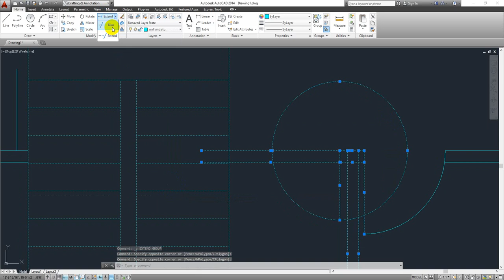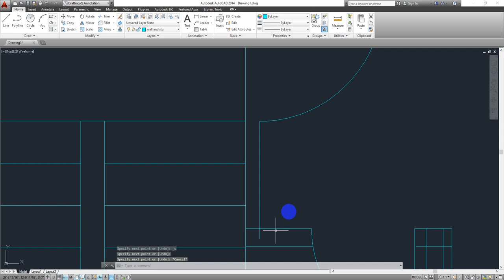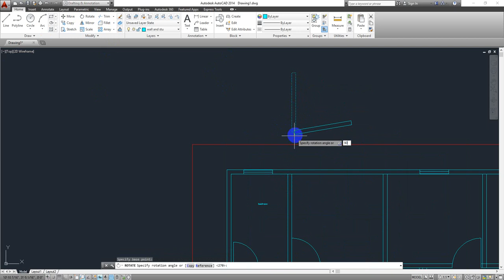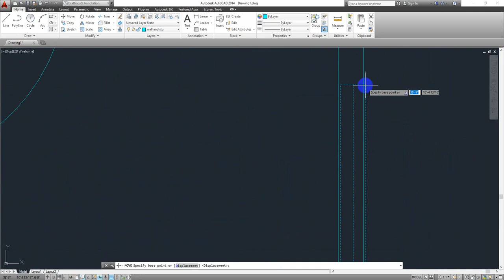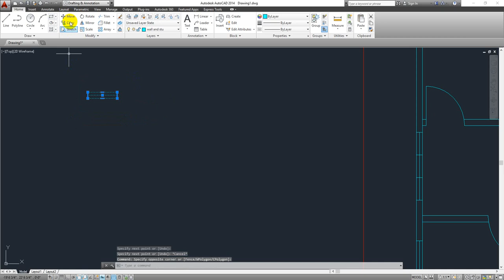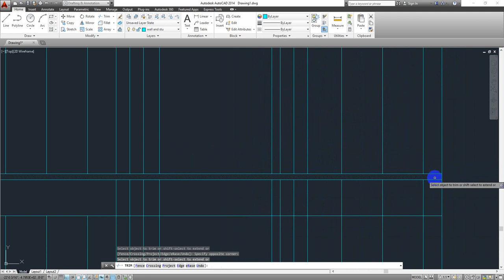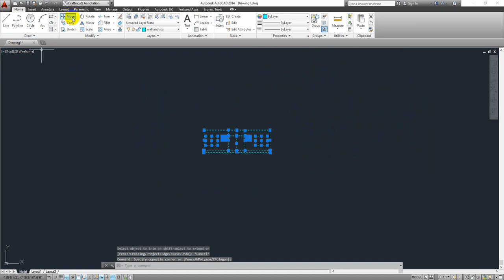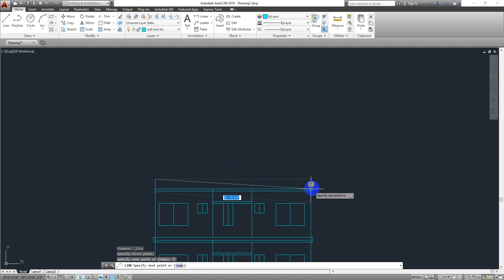AUTOCAD-3 CORRECTION AND Elevation (অটোক্যাড-৩) ইলিভেশন ড্রয়িং